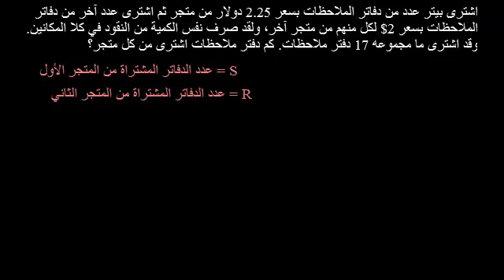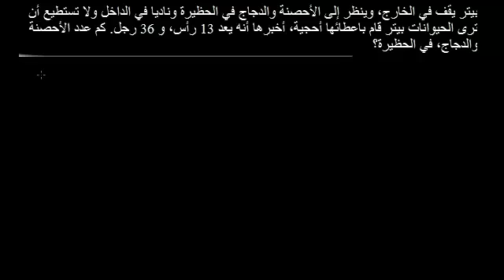حل المسائل - مسألة نصية 2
Problem Solving Word Problems 2
يتناول هذا الفيديو حل لعدد من المسائل النصية التي توضح طريقة حل أنظمة من المعادلات
شكر خاص لمؤسسة شركاء في التنمية المستدامة -- فلسطين